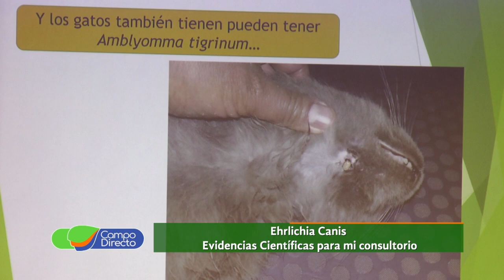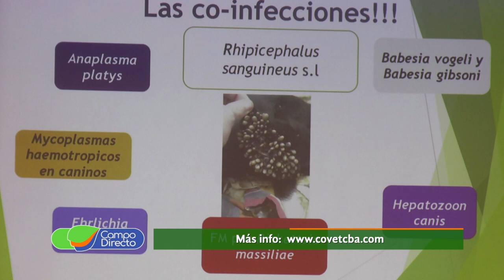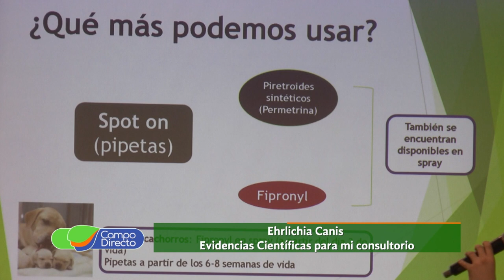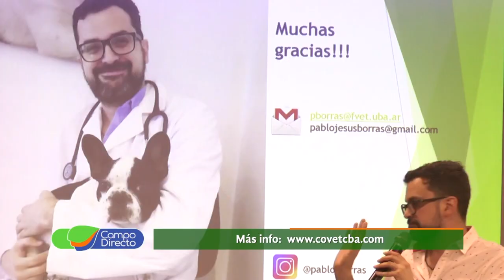Hemoparasitosis en Animales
Con gran éxito se realizó la Jornada sobre “Enfermedades transmitida por hemoparásitos” organizada por el Colegio Médico Veterinario de Córdoba.